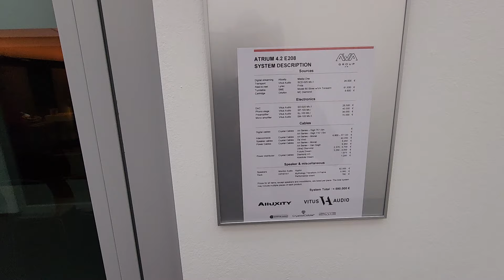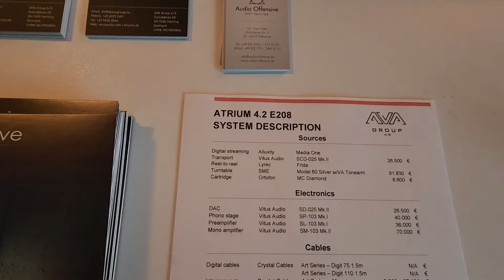Nice Surprise! Monitor Audio Hyphn is Here with Vitus Electronics